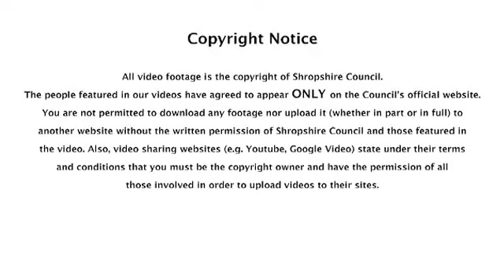Shropshire Council January 27th 2016